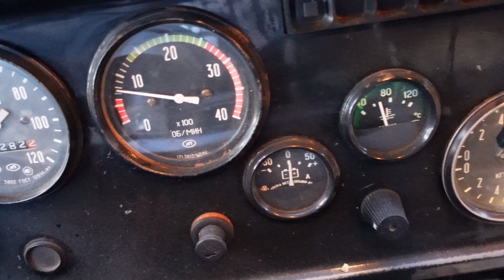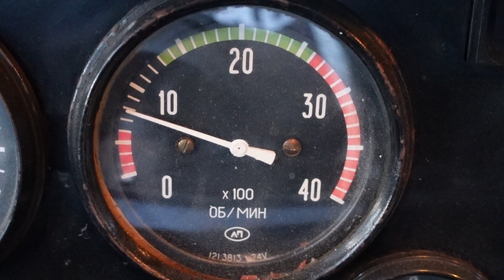Мини рейсы 2022г на KAMAZ 5320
инст - refat_000